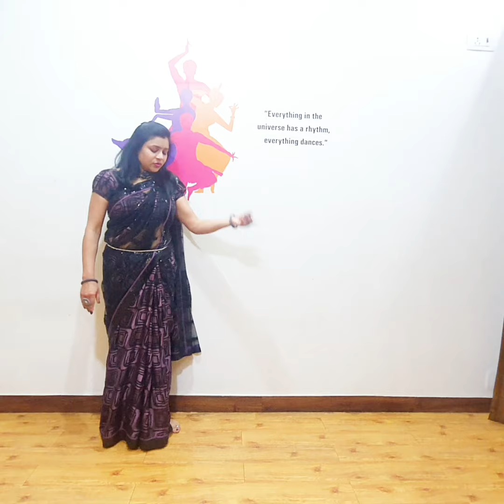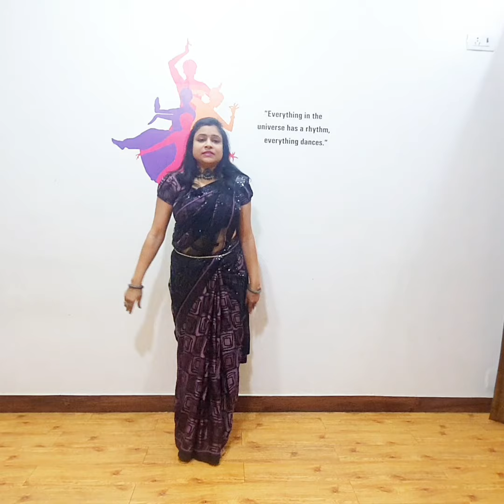PARDESIYA YEH SACH HAI PIYA DANCE TUTORIAL- 2 | OLD HINDI SONG DANCE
pardesiya yeh sach hai piya tutorial part - 2

easy dance steps
old hindi song dance